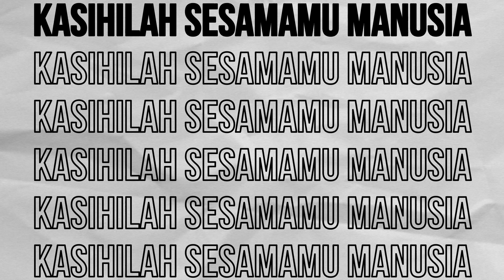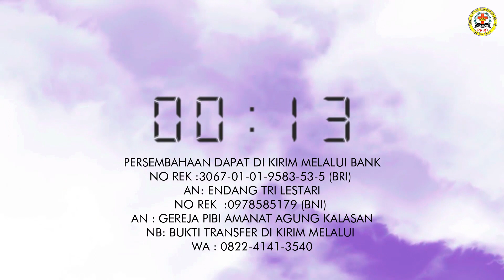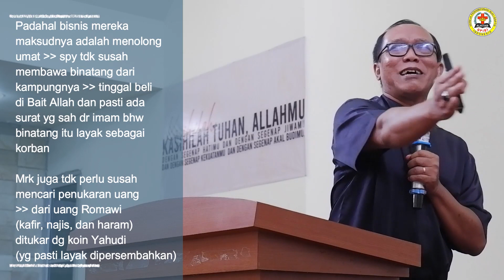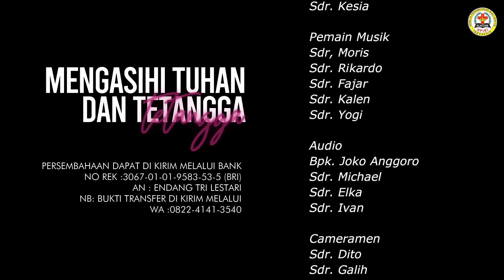Ibadah Online GPIBI AA Kalasan | 29 November 2020 | Pencuri di Gereja | Pdt. Noor Anggraito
Ibadah Online Gereja Perhimpunan Injili Baptis Indonesia (GPIBI) Kalasan.
Persembahan bisa dikirim melalui :
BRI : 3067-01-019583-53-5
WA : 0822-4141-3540